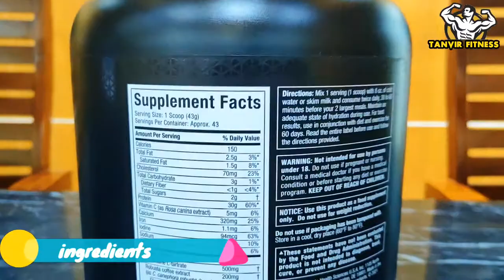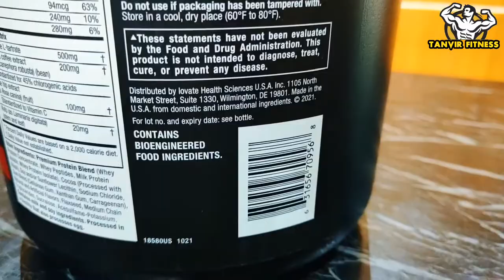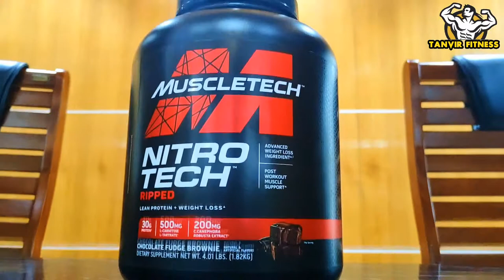Nitrotech Ripped প্রোটিন সাপ্লিমেন্ট | বাংলা review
Nitrotech Ripped সাপ্লিমেন্ট | বাংলা review | Tanvir Fitness

Hi, it's Tanvir here. I am a professional bodybuilder. I love to make contents regarding supplements, workouts, healthy lifestyle. Hope you're liking it.

For my daily updates please do visit my another you tube channel

 Name: Tanvir lifestyle